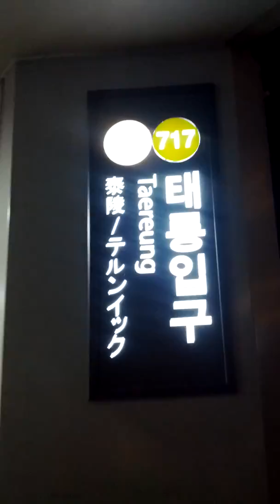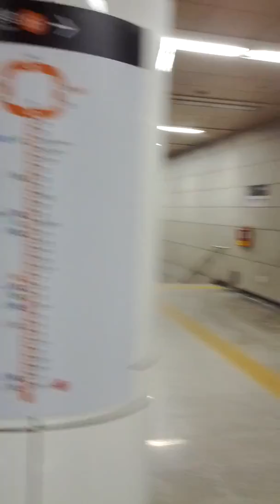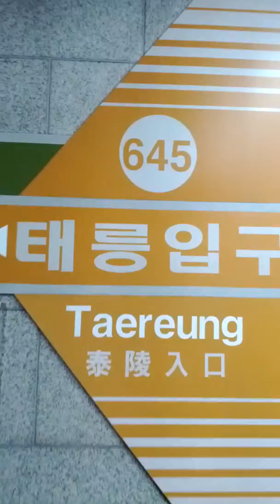Tae Neung Station(645)-01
Mon 28th Oct 2019(AH 1441 Safar).